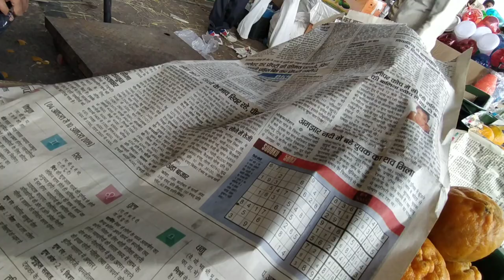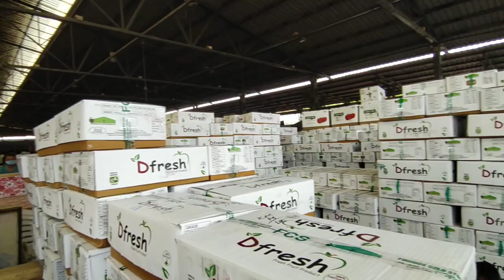फल मंड़ी आजाद पुर दिल्ली| Azadpur fruits Mandi Delhi|फल फ्रूट हुए सस्ते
दोस्तों आज हम azadpur फल मंडी दिल्ली में घूमने जा रहे हैं,

इस वीडियो में हम सभी फलों की कीमत जानेंगे और दैनिक

जीवन के बारे में जानेंगे, यह वीडियो आपके लिए दिलचस्प रहने

वाला है, कृपया अंत तक देखें

friends today we are going to  walk in azadpur

fruits mandi delhi, in this video we will will know

the price of all fruits and will know about daily

life is here, this video is going to interesting for

you please watch till end!

"azadpur fal mandi"
"amarud" "papita" "aam" "tarbooj" "sharda"
"kiwi" "Mosambi" kharbooza" "apple"
"all fuits price azadpur mandi today"
"kachra" Santara" "lohakaat" "lichi"
"azadpur mandi"
"azadpur mandi me falo ka bhav"
"hira singh fruits mandi delhi"
"Asia's biggest fruits market"
"India's largest fruits market"
"travel India"
"explore delhi"
azadpur mandi,
azadpur fruits mandi,
fruits price in azadpur mandi,
mango price in azadpur mandi,
apple price in azadpur mandi,
🥝kiwi price in azadpur mandi,
"wholesale fruits Mandi"
"wholesale fruits market delhi"
"wholesale fal mandi"
aam, amrood, kela, kiwi, lichi, anaar, mousambi, papita, tarbooj, sharda, kharbooza, angoor, mandi azadpur